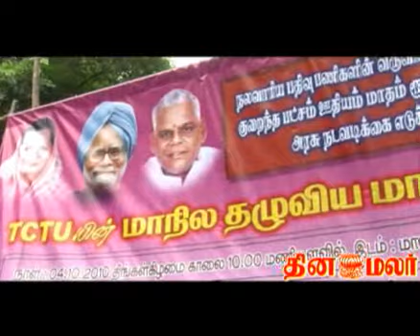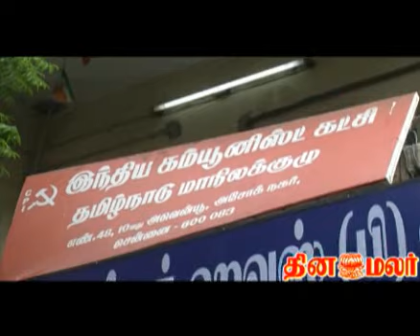Special Interview of Karthick Chidambaram part-2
In this part Karthick Chdambaram reiterates his father name gave him only a entry to the party nothing else, he defend the cut-out culture that spreads over tamilnadu congress and also share his view about the welfare schemes of the governments.